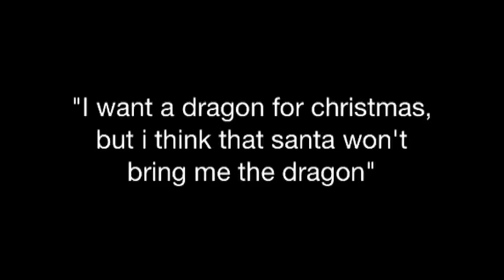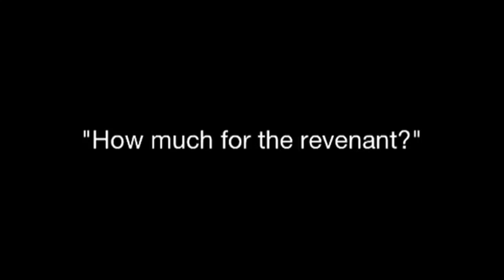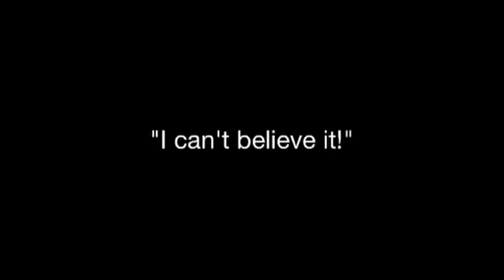A Christmas Story - toymation fest xmas 2013 for TheSSmotion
This is my video for the toymation of this 2013, hope you like it guys!